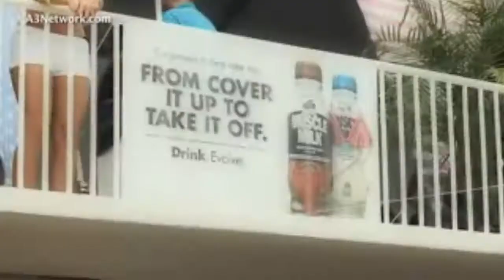♫ ♫ Aviv Nave - Hits of 2012 Vol. 1 ♫ ♫ *HD 720p*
Okay, so after a long time and after many delays - it is out - my first DJ Set!

1. (Allexinno & Starchild Senorita (Sagi Abitbul Official Remix

2. Sunrise Inc - Nina (Tamir Assayag Remix)

3. Bros Project - Leyra (The Perez Brothers & Dj PM Official Remix)

4. Maroon 5 - Payphone (idan Elbaz Remix) With a little Edit

5. Tony Ray ft. Gianna - Chica Loca - THE PEREZ BROTHERS & DJ PM Official Remix

6. Far East Movement ft. Justin Bieber - Live My Life (Yigit Bozdogan Remix & Vdj Erd!s)

7. Sean Paul - She Doesnt Mind (Mago & Elon Matana Remix)

8. Vivo feat. Orel - Feel (Club Remix)

9. Jennifer Lopez Dance Again Remix [Reidiculous

10. Remady & Manu-L feat. J-Son - Single Ladies

11. Gusttavo Lima - Balada Boa

CREDITS

Muyap
Kontor Records
Kontor New Media
Roster Music
Teta Music Ltd
HappyMusic

Fashion TV

OneBeat

SME
UMG
Roster Music
The Orchard Music
CNREntertainment
Som Livre

Ministry_of_Sound

OneBeat